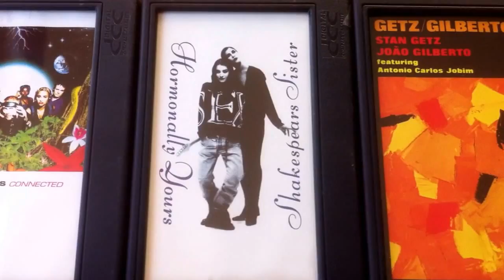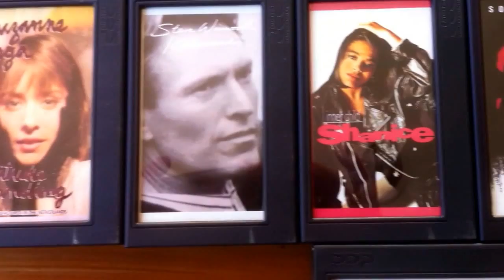DCC digitale compact cassette : S